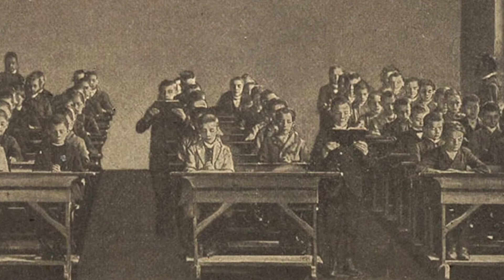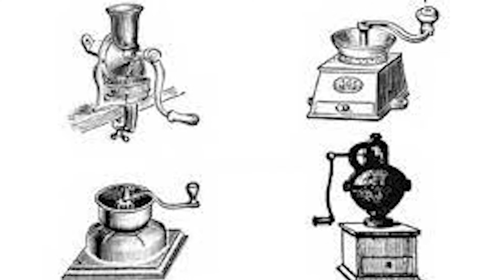Século XIX: sociedade e cultura no Brasil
Conhecer a nossa história é fundamental para entender melhor como nossa sociedade e cultura se construiu até os dias atuais. Pensando nisso, o Tá na Rede de hoje irá contar como o Brasil vivia no século XIX. Dá o play e vem com a gente!

Produção e edição: Vai Ali (vaiali.com) ‬‬‬‬‬‬‬‬
Apresentação: José Roberto Abramo